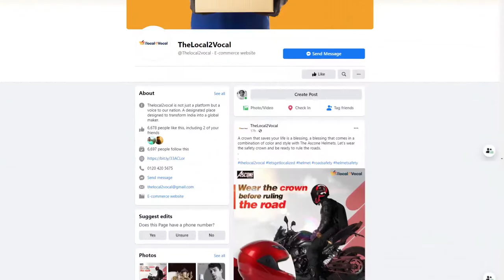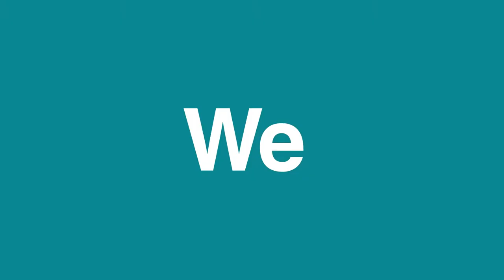Official Video Launch | India's Best Branding and Software Company | Time Business Award Winner♥️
Be online 🙌
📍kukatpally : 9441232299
Best Branding Company in Hyderabad 🙌
Professional SERVICES :
✅ Branding Promotion
✅ Web Development
✅ Mobile Apps
✅ UI/UX Development
✅ IOT
✅ Game Development